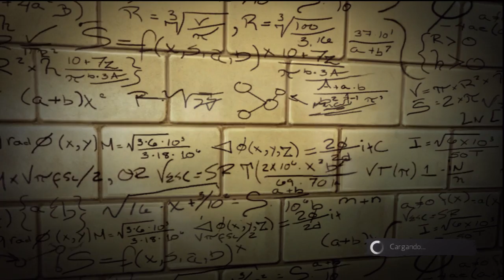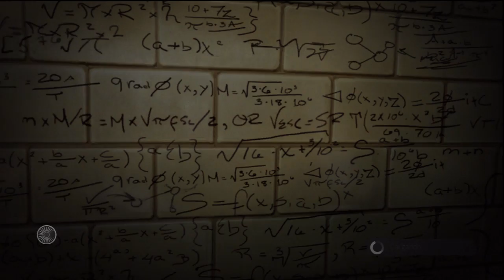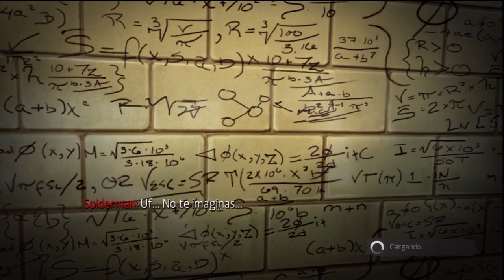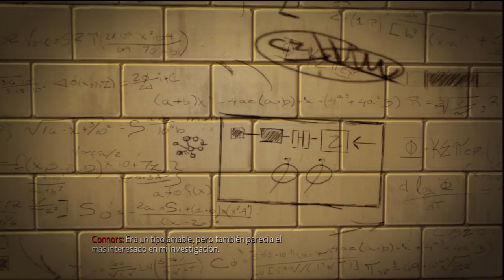The amazing Spiderman Walkthrough #1